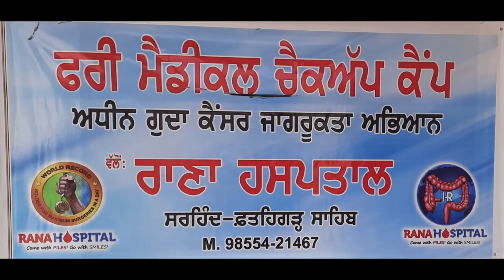122th Free Camp for Rectal Cancer Awareness